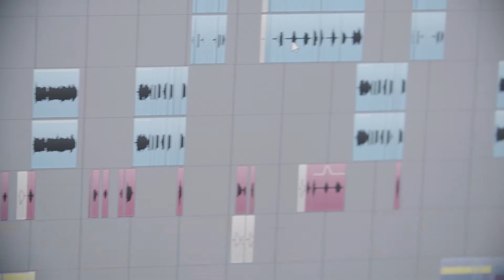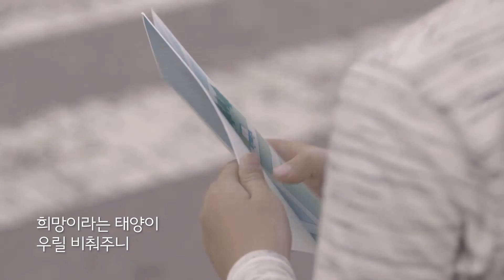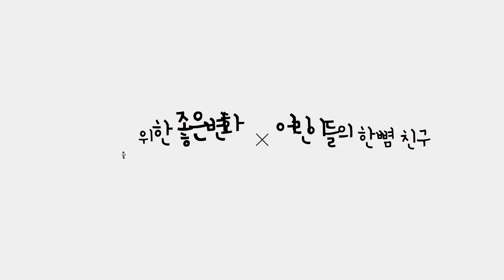[마음톡톡][MV] 스컬 - 마음톡톡 송 2탄 'Never cry'_GS칼텍스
GS칼텍스 사회공헌 사업 '마음톡톡'과 굿네이버스가 함께 한 캠페인을 통해 시민들이 보내주신 응원메시지를 바탕으로 가사를 만들고, .
가수 스컬의 재능기부로 완성된 마음톡톡 송 2탄 'Never cry'!
따뜻한 응원의 마음을 우리 아이들에게 전해주세요.